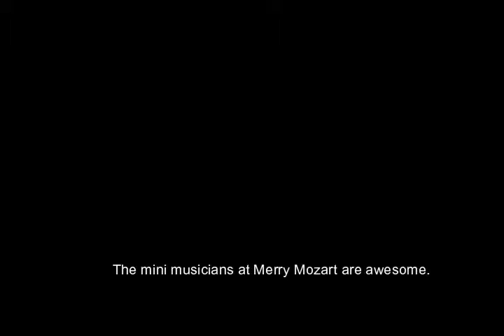How to get your child excited about music class?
Our mini musicians at Merry Mozart , are awesome listeners, engaged participants, lovely percussion players. I'm not sure who has more fun, my little ones or the teacher! A music class which engages the whole body and mind, with movement as well as instrument play, is the one that will benefit your young child the most.